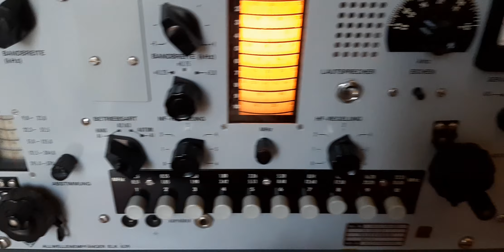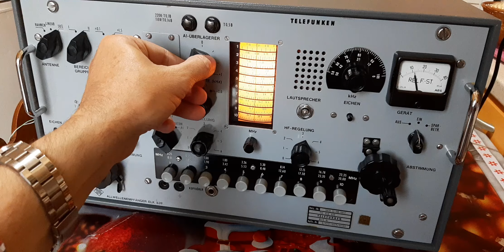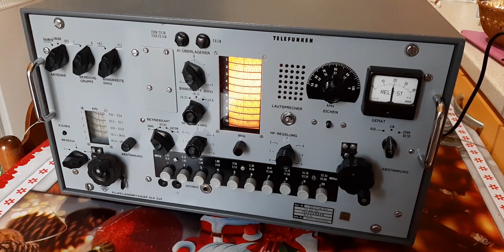QSO in CW on 20 meters day before Christmas 2023 - using ELK639